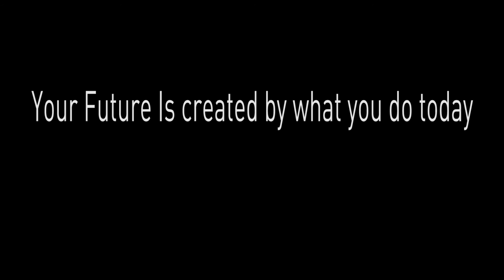Workout Motivation - UNLEASH THE BEAST!